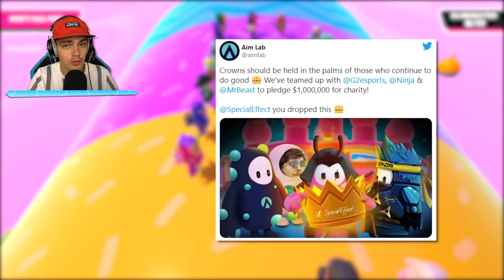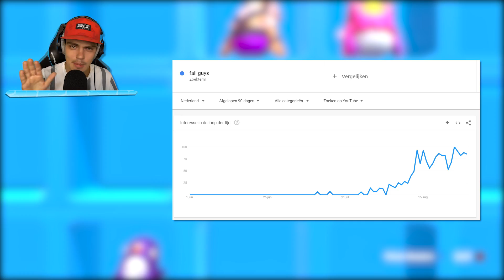NINJA Geeft $1.000.000 Dollar WEG?!